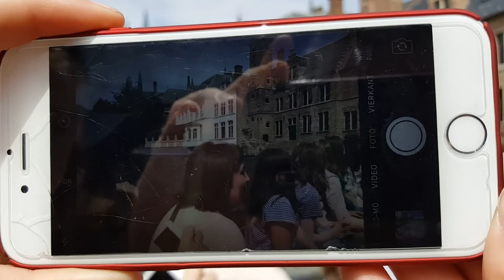VLOG Dionne en Brian DWVM